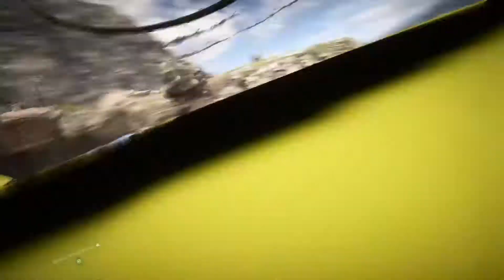Battlefield™ 1_20170429020656